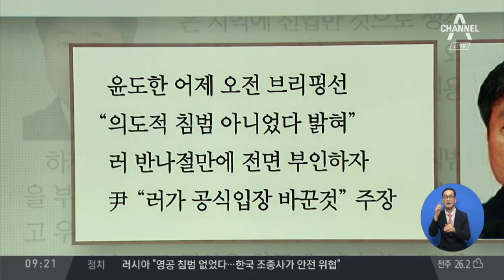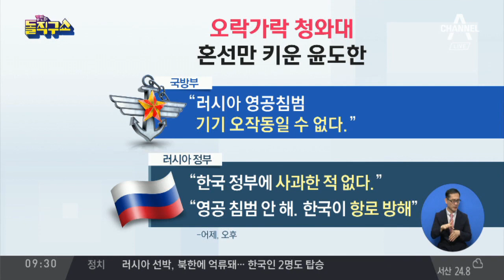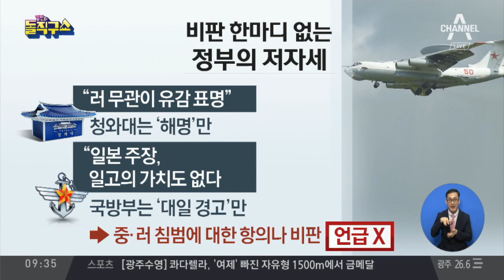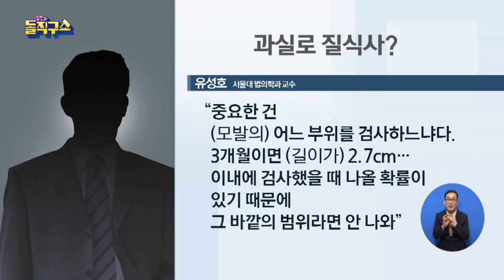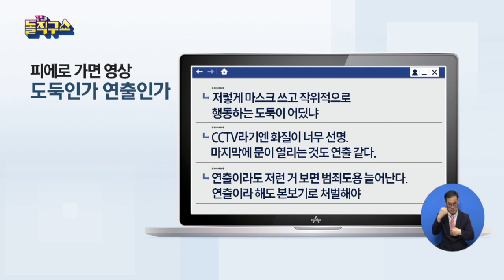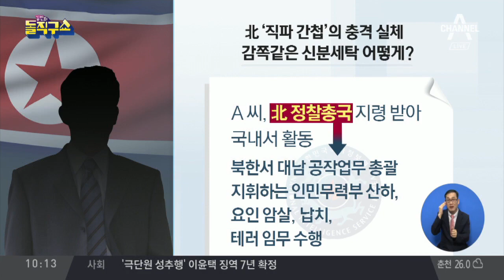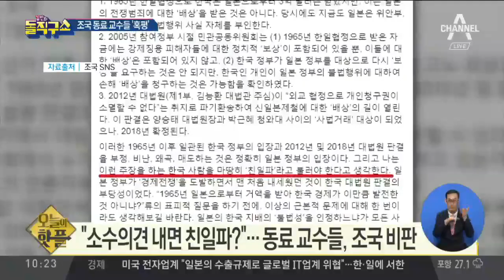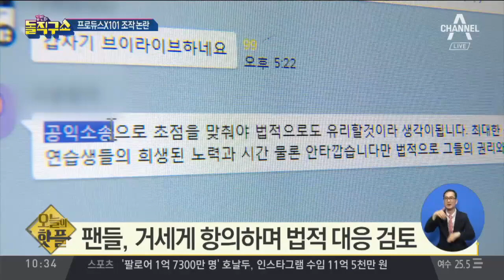[2019.7.25] 김진의 돌직구쇼 273회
7월 25일 김진의 돌직구쇼 오프닝
“러시아 유감 표명”…청와대, 섣부른 발표 ‘망신’
러시아의 억지 주장…“한국이 공중 난동”
경찰 “고유정 의붓아들 10분 이상 눌려 질식사”
고유정 현 남편 “경찰, 고유정 돕는 조력자처럼 보여”
피에로 가면 괴한 영상, 알고보니 택배 수령업체 광고
국적 세탁 후 스님행세…9년 만에 北 ‘직파 간첩’ 검거
“날 성폭행하려 했지?”…이웃 남성에게 흉기 휘둘러
[핫플]조국, 2년 2개월여 만에 청와대 떠난다
[핫플]SNS에 허위글 올린 김부선, 항소심에서 ‘벌금형’
[핫플]‘프로듀스X101’ 투표 조작 논란 일파만파
[핫플]도쿄 올림픽 개최 1년 앞두고 ‘방사능 우려’
어머니 구하려고 맨손으로 15층까지 기어올라간 아들